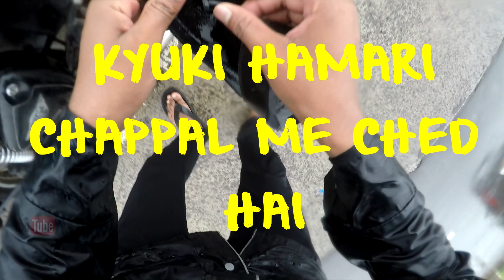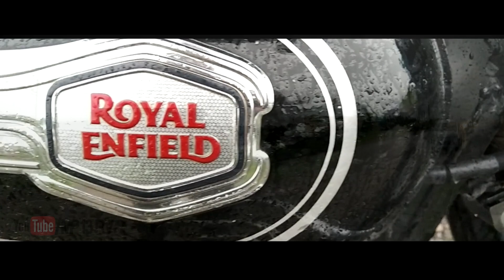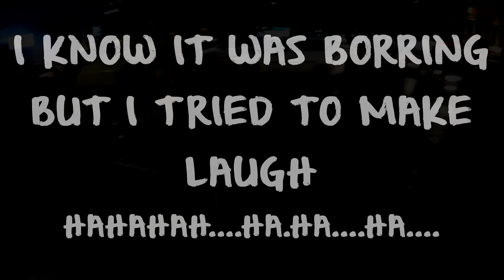STATUE OF LIBERTY | INDORE | RE BULLET 500 CC | VLOGE 3 | BULLET 500 CC REVIEW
Bluetooth Speakers:

• Track Info:

Title: Cha-Cha-Cha
Artist: Dj Quads
Genre: Hip Hop & Rap
Mood: Happy

The Statue of Liberty (Liberty Enlightening the World; French: La Liberté éclairant le monde) is a colossal neoclassical sculpture on Liberty Island in New York Harbor in New York, in the United States. The copper statue, a gift from the people of France to the people of the United States, was designed by French sculptor Frédéric Auguste Bartholdi and its metal framework was built by Gustave Eiffel. The statue was dedicated on October 28, 1886.

The Statue of Liberty is a figure of Libertas, a robed Roman liberty goddess. She holds a torch above her head with her right hand, and in her left hand carries a tabula ansata inscribed in Roman numerals with "JULY IV MDCCLXXVI" (July 4, 1776), the date of the U.S. Declaration of Independence. A broken shackle and chain lay at her feet as she walks forward, commemorating the recent national abolition of slavery.[7] The statue became an icon of freedom and of the United States, and a national park tourism destination. It is a welcoming sight to immigrants arriving from abroad.

Bartholdi was inspired by a French law professor and politician, Édouard René de Laboulaye, who is said to have commented in 1865 that any monument raised to U.S. independence would properly be a joint project of the French and U.S. peoples. Because of the post-war instability in France, work on the statue did not commence until the early 1870s. In 1875, Laboulaye proposed that the French finance the statue and the U.S. provide the site and build the pedestal. Bartholdi completed the head and the torch-bearing arm before the statue was fully designed, and these pieces were exhibited for publicity at international expositions.

The torch-bearing arm was displayed at the Centennial Exposition in Philadelphia in 1876, and in Madison Square Park in Manhattan from 1876 to 1882. Fundraising proved difficult, especially for the